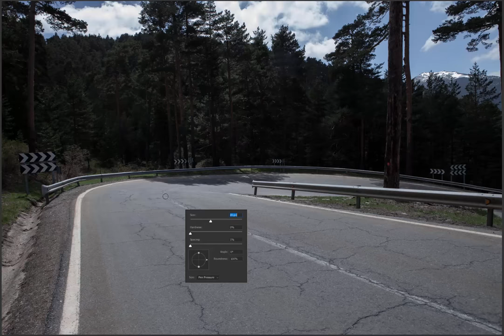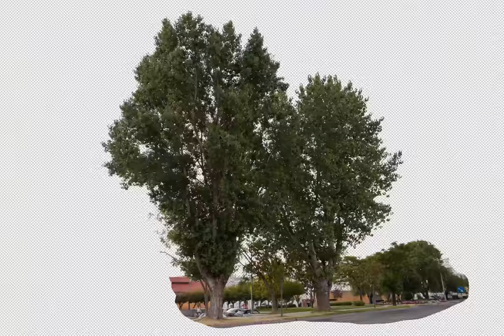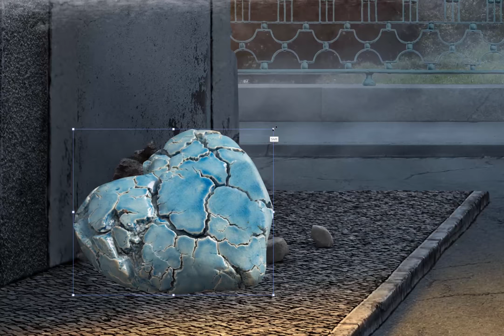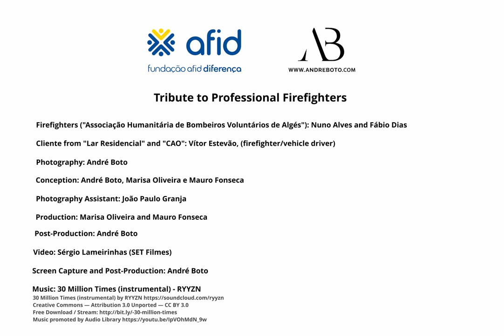Tribute to Firefighters - How to Photoshop it - by André Boto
Firefighters have a key role in our society, and sometimes we don´t the credit for their work, often running several dangers.

In a tribute to professional firefighters, this video is a resume of creation of the image for the clients ("AFID Fundação Diferença") annual solidary calendar (2021) entitled:"Super-Heróis sem Capa".

Firefighters ("Associação Humanitária de Bombeiros Voluntários de Algés"): Nuno Alves and Fábio Dias
Cliente from "Lar Residencial" and "CAO": Vítor Estevão (firefighter/vehicle driver)
Photography: André Boto
Conception: André Boto, Marisa Oliveira and Mauro Fonseca
Protography Assistant: João Paulo Granja
Production: Marisa Oliveira e Mauro Fonseca
Post-Production: André Boto
Video in the begninning: Sérgio Lameirinhas (SET Filmes)
Screen Capture and Post-Production: André Boto
Music: 30 Million Times (instrumental) - RYYZN · [Free Copyright-safe Music]

Photoshop CC2021 + Wacom Intuos 5
Sony Alpha a7R IV + Sony FE 24-70mm 2.8 GM (mainly) + Sony FE 90mm 2.8
Photoshop layers: 197 layers

This video is not a tutorial. it´s just to show how the original images/objects was in the begining and the transformation to create this image at the end.